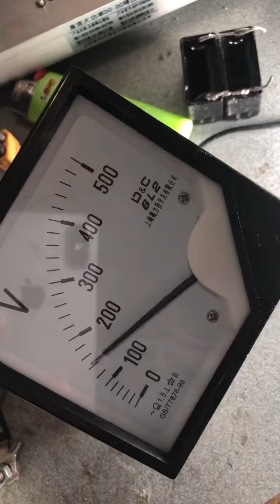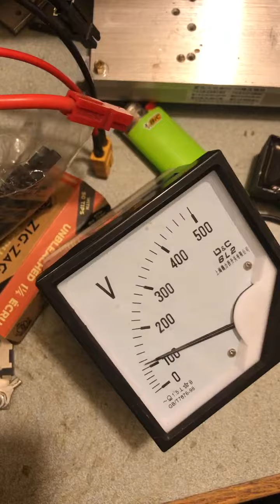700vac resonance under load …